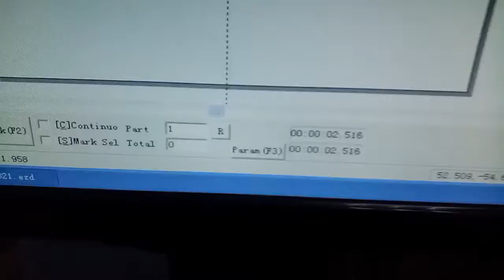Round pipes Fiber laser marking machine for HDPE marking XTLASER